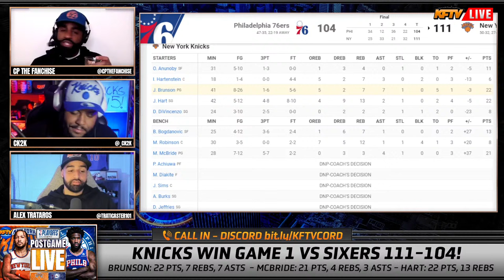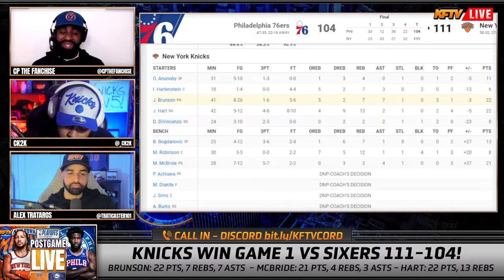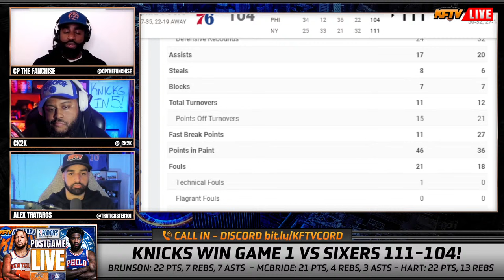Knicks vs Sixers - Post Game Show EP 510 (Highlights, Analysis, Live Callers) | Underdog Fantasy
New York Knicks vs Philadelphia 76ers - Post Game Show EP 510 (Highlights, Analysis, Live Callers) Presented By: Underdog Fantasy | Game 1 Of NBA Playoffs Eastern Conference First Round

Join CP The Fanchise and Alex Trataros for the KFTV postgame live as they break down the thrilling match between the New York Knicks and the Philadelphia 76ers.

Let's celebrate another win for the good guys – KFTV postgame live is where Knicks Nation unites!

TIMESTAMPS:
0:00 - The Knicks TAKE GAME 1! Alex & CK react!
13:30 - Technical difficulties
18:50 - Josh Hart had some CLUTCH plays!
23:40 - Bojan Bogdanovic was a spark plug!
27:20 - Deuce McBride was AMAZING!
31:45 - Superchats!
38:25 - How can Brunson get more open shots?
43:00 - Superchats
44:40 - CP reacts to the Game 1 WIN!
57:05 - Playoff Cody Glock
1:02:40 - Key Stats of The Night presented by Underdog Fantasy!
1:07:05 - Deuce was Loose!
1:10:00 - Rambo from Tampa
1:12:40 - JD reacts to the W!
1:18:35 - Mitch was a MONSTER!
1:25:30 - Superchats!
1:26:30 - Manscaped
1:28:00 - Caller from the 771
1:33:45 - J Cal (discord)
1:43:15 - Carlo from the Philippines
1:45:55 - Order your playoff merch!
1:46:30 - Why Me (discord)
1:52:20 - Superchats!
1:55:00 - Bodega Bogdanovic!
1:58:00 - This is Brunson’s toughest challenge!
2:00:30 - Thibs trusting his guys!
2:04:34 - Referee report cards!
2:07:00 - Bizmo (discord)
2:10:30 - Favorite moments of the game!
2:19:30 - Machiavelli Malt (discord)
2:27:00 - Underdog Fantasy & Jordan Craig!

PODCAST LINKS!